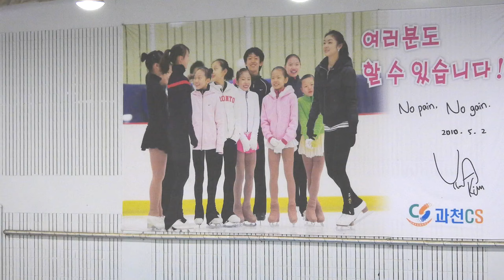이지오 Gio LEE (Gi-O) | FS 1 여고부 B조 | 2019-12-23 동계체전 경기도예선 | 수리고등학교 1 | 6급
6th Gyeonggi-do Figure Skating Union President Cup & 101th Korea National Winter Sports Festival (2020) Gyeonggi-do Qualifire |
제6회 경기도회장배 피겨스케이팅대회 겸 제101회 전국동계체육대회 피겨스케이팅 경기도대표 선발대회 |
과천시민회관 실내빙상장 |

D Class - Basic Novice Rules
C Class - Advanced Novice Rules
B Class - Junior Rules
A Class - Senior Rules